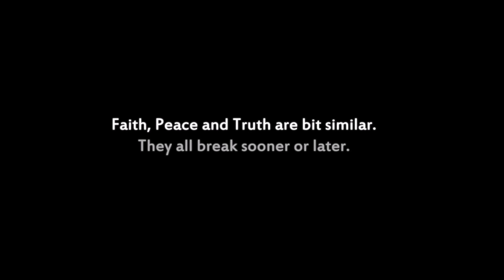"Under" Alternate future of the world | Episode 4: Opening shot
1. Shizen - skydancer
2. Grains of Silence Phenomenon by Mortifer V.
3. We are all aliens by Mikkel Heimburger
4. Judge and Jury by audomachine
5. Sacred meaning by Fractured light music